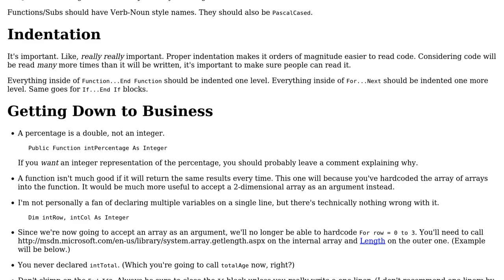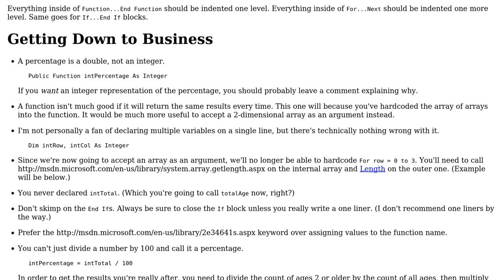Code Review: Calculate percentage of values in an array with a certain condition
With thanks & praise to God, and with thanks to the many people who have made this project possible! | Content (except music & images) licensed under CC BY-SA | Music | Images & others | With thanks to user shaka user RubberDuck user Jamal and the Stack Exchange Network Trademarks are property of their respective owners. You are responsible for your own actions.